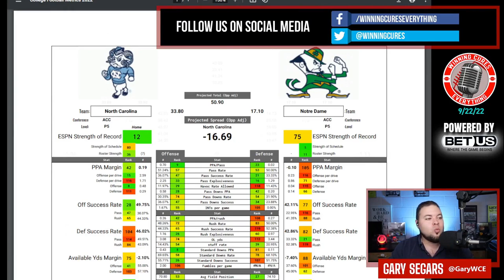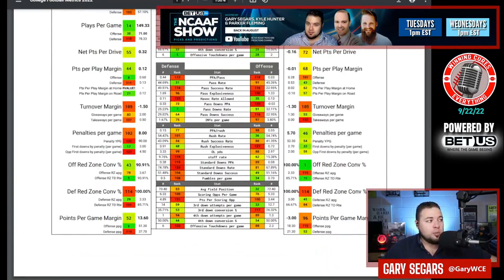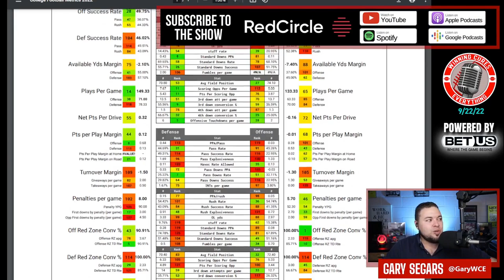Notre Dame vs North Carolina Picks Against the Spread 2022 College Football Predictions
North Carolina vs Notre Dame Picks Against the Spread 2022

Gary gives a quick preview, predictions & his pick against the spread (ATS) for the 2022 College Football Week 4 matchup featuring Notre Dame vs North Carolina!